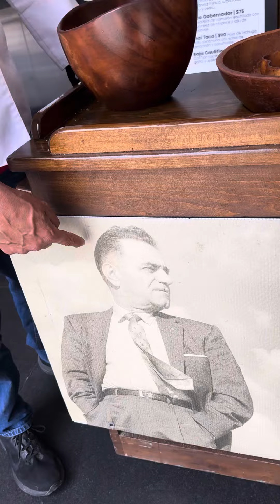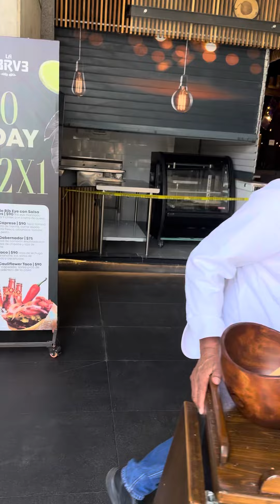May 23, 2024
Girl trip in 🇲🇽 mexico😍😍👀